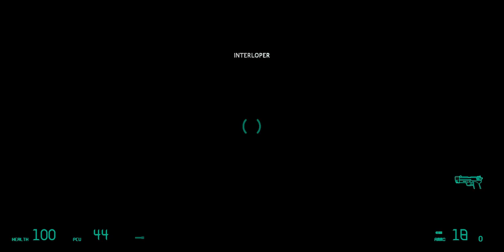I'm a Combine Soldier!?|Entropy Zero Part 1(READ DESCRIPTION)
In this video I play Entropy Zero, and if this video gets 100 views, I will Part 2. Enjoy!

Btw thanks to FIRST 15 MINUTES OF GAMEPLAY by Gruia for sponsoring me in his video.